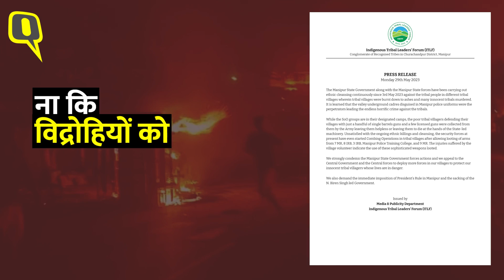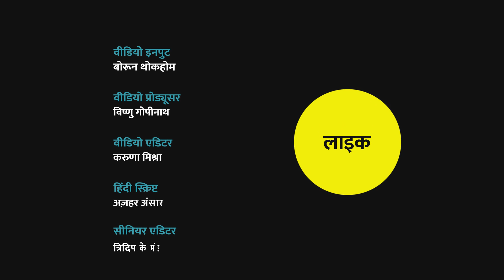Manipur CM N Biren ने बताया कि कैसे ऑपरेशन को अंजाम दिया जाए | Quint Hindi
At least 30 insurgents were killed in Manipur, CM N Biren Singh said, on 28 May. Even as this happened, early 29 May, fresh violence was reported, leaving seven civilians and two police personnel dead. Manipur has been on the boil since 3 May 2023 over the inclusion of the Meitei community in the Scheduled Tribes list. Watch the video for the full story.

मणिपुर के मुख्यमंत्री एन बीरेन सिंह ने 28 मई को कहा कि राज्य में कम से कम 30 विद्रोही मारे गए. 29 मई की शुरुआत में ताजा हिंसा की सूचना मिली, जिसमें सात नागरिक और दो पुलिस कर्मियों की मौत हो गई. मेइती समुदाय को अनुसूचित जनजाति की सूची में शामिल करने को लेकर 3 मई 2023 से मणिपुर में बवाल मचा हुआ है.